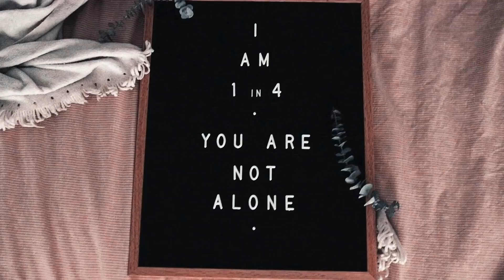ERA RESULTS + IVF FROZEN EMBRYO TRANSFER PLANS | Infertility & Gestational Surrogacy Journey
Finally, here is an update for you with the ERA (Endometrial Receptivity Assay) results, and filling you in on where we are at with our plans to move forward with another gestational surrogacy frozen embryo transfer.

Much love,

xo

For more regular updates head over to INSTAGRAM ~ @tim.celeste.x

And for all things "Little Dream" follow ~ @darlingcloverco

Link to PURCHASE MY CHILDREN'S BOOK,
"LITTLE DREAM" [ a story to be read to a longed for baby ] :

We love receiving snail mail from you!

Bacchus Marsh VIC 3340
Australia

OUR TTC BACKGROUND:
~ Married - May 2013
~ Conceived naturally after a couple months trying, ended in missed miscarriage at 9w4d - Oct 2014
~ D&C
~ Laparoscopy surgery after 1 unsuccessful year of TTC following first miscarriage - Nov 2015
~ Surgery revealed blocked tubes due to infection following D&C
~ Conceived naturally prior to starting IVF, ended in another missed miscarriage at 7w6d- Feb 2016
~ Another D&C
~ Conceived naturally again prior to starting IVF, ended in chemical pregnancy- March 2016
~ IVF egg retrieval #1 - April 2016
~ Fresh embryo transfer ended in chemical pregnancy with 0 embryos frozen
~ IVF egg retrieval #2 - June 2016
~ Fresh embryo transfer ended in chemical pregnancy with 1 embryo frozen
~ Conceived naturally, slow rising HCG & ended in blighted ovum - Sept 2016
~ Yet another D&C
~ FET #1, never happened as our 1 frozen embryo didn't survive the thawing process - Dec 2016
~ IVF egg retrieval #3 - May 2017
~ FET #2- September 2017 - Heartbreaking BFN with PGS normal embryo...
~ Another Laparoscopy & Hysteroscopy surgery - November 2017. TUBES NO LONGER BLOCKED!
~ DQ Alpha gene partial match - unexplained infertility FINALLY explained! = alloimmune implantation dysfunction
~ IVF egg retrieval #4 - June 2019 - total fertlization failure
~ IVF egg retrieval #5 - September 2019 - 2 PGS normal embryos frozen
~ Gestational surrogacy process started - Nov 2019
~ Gestational surrogacy application hearing to get approval - March 2020
~ FET preparation with gestational surrogate - March 2020
~ Gestational Surrogacy FET #1 with PGS tested embryo - April 2020 - chemical pregnancy
~ Gestational Surrogacy FET #2 with PGS tested embryo - August 2020

After 7 pregnancy losses, 11 surgeries, (including egg collections), & 6 long years of receiving constant bad news, we are so ready to finally hold our longed for rainbow baby in our arms!